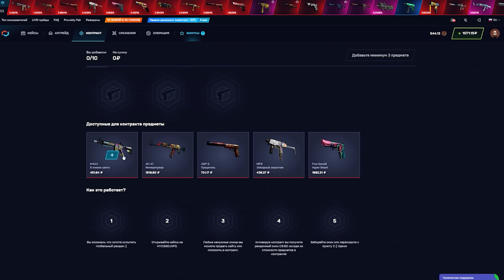ВОЛНА ЛАВЫ НАКРОЕТ НАС ЧЕРЕЗ 3..2..1.. В КС ГО! САМЫЙ СЛОЖНЫЙ ПОЛ ЭТО ЛАВА ЧЕЛЛЕНДЖ В CS:GO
415C72E6-ED0A

Играем в игру под названием CS:GO ( Counter-Strike:Global Offensive ). Сегодня мы играем в режим ПОЛ ЭТО ЛАВА! Наша задача успеть пройти все этапы с препятствиями, пока лава не настигнет нас! Надеюсь вам понравится!